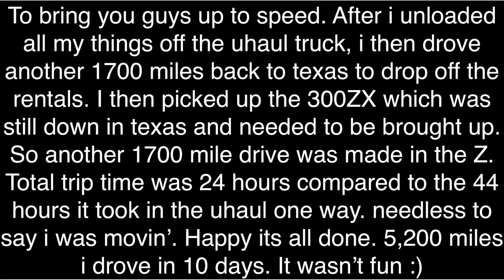Thrashing my 2JZ 300ZX around the Track! | Ups & Downs w/ In Car Footage!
Had a blast at my first track day with the z. Building cars is awesome, but it's even more enjoyable to take them out and use it how it was intended to be used and go all out in a safe environment.

I definitely caught the track bug and am itching to get back out there.

Landon Norris
Robbie Siegfried
Justin Ambrose
Dustin Kirkland
Joerdan
Joel Sims
Douglas
Eric Trang
Hobidee
Isaiah
Harris
Tyler Emery
Enrique Losada
Kristian Vangberg Gjøstein